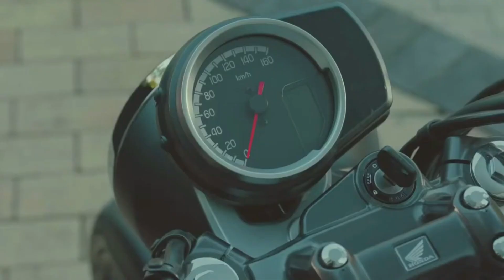Honda GB350 2023 !! there will be a new variant !!